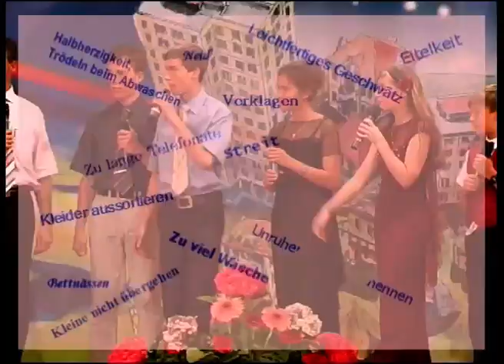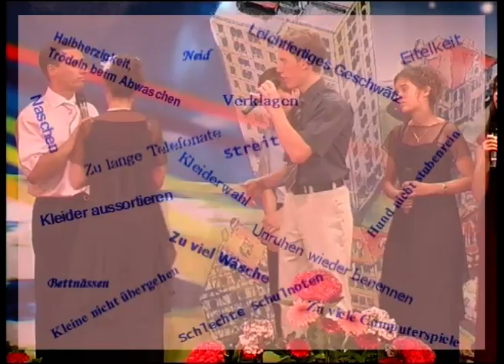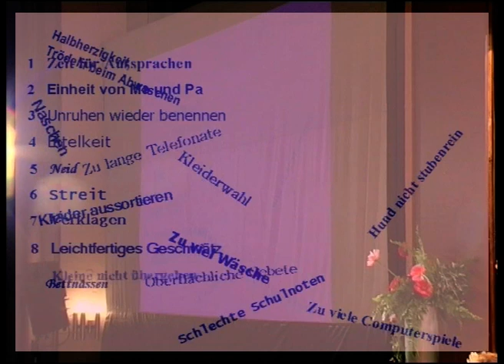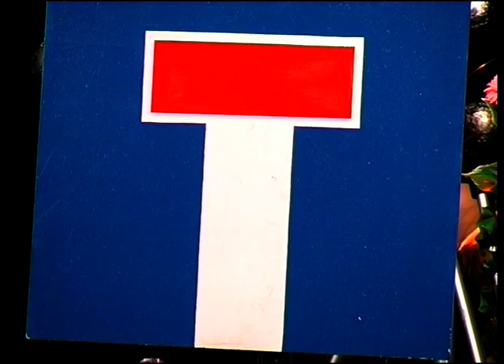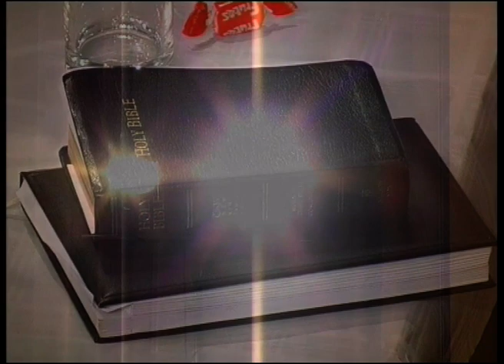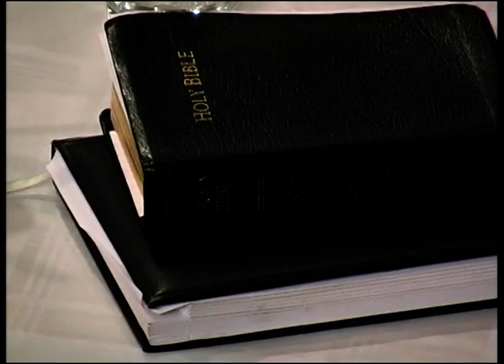Oratorium "Erziehen mit Vision" - Familie Sasek - in voller Länge | sasek.tv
Die Kinder in der Wissenschaft der Erkenntnis und Wahrnehmung Gottes heranbilden, anstatt mit gesetzlicher Erziehung rebellisch zu machen. Diesem königlichen Ziel und dem daraus resultierenden Wandel im Geist als ganze Familien dient auch das neueste Familienoratorium der Sasek-Familie.
Ein Oratorium aus dem Jahr 2005.

Navigieren Sie direkt zu:
00:00:00 ᐅ Begrüßung und Vorstellung der Familie Sasek
00:02:33 ᐅ Einleitung von Ivo zum Lied: "Dich erkennen"
00:37:49 ᐅ Lied: ♪ Dich erkennen ♪ - Ivo Sasek
00:43:43 ᐅ Einleitung von Anni zum Lied: "Einheit Ehe"
00:50:22 ᐅ Lied: ♪ Einheit Ehe ♪ - Anni Sasek
00:55:20 ᐅ Einleitung von Ivo zum Lied: "Familienaltar"
01:00:06 ᐅ Lied: ♪ Familienaltar ♪ - Ivo Sasek
01:04:24 ᐅ Einleitung von Ivo zum Lied: "Ruhe Ringsum"
01:12:02 ᐅ Lied: ♪ Ruhe Ringsum ♪ - Ivo Sasek
01:19:52 ᐅ Einleitung von Anni und Anna-Sophia zum Lied: "Abendlied"
01:24:30 ᐅ Lied: ♪ Abendlied ♪ - Anna-Sophia, Ruth und Boasa Sasek
01:33:20 ᐅ Einleitung von Simon, Joschua & Jan-Henoch zum Lied: "Gesamtbewusstsein"
01:36:31 ᐅ Lied: ♪ Gesamtbewusstsein ♪ - Joschua & Jan-Henoch Sasek
01:41:31 ᐅ Einleitung von Lois zum Lied: "Komm Bruder"
01:42:52 ᐅ Lied: ♪ Komm Bruder ♪ - Lois Sasek
01:47:23 ᐅ Zusammenfassung 1. Teil - Ivo Sasek
01:52:55 ᐅ Einleitung von Elias zum Lied: "Werde Licht"
01:54:34 ᐅ Lied: ♪ Werde Licht ♪ - Elias Sasek
01:59:44 ᐅ Einleitung von David zum Lied: "Hi Kate"
02:04:34 ᐅ Lied: ♪ Hi Kate ♪ - David Sasek
02:12:25 ᐅ Einleitung von Simon zum Lied: "Sackgasse"
02:16:37 ᐅ Lied: ♪ Sackgasse ♪ - Simon Sasek
02:24:18 ᐅ Einleitung von Ivo, Noemi & Sulamith zum Lied: "Harmonie"
02:37:02 ᐅ Lied: ♪ Harmonie ♪ - Noemi & Sulamith Sasek
02:40:13 ᐅ Einleitung von Lois zum Lied: "Verlorener Sohn"
02:45:38 ᐅ Lied: ♪ Verlorener Sohn ♪ - Lois Sasek
02:50:18 ᐅ Einleitung von Ivo zum Lied: "Küsse mich"
02:59:44 ᐅ Lied: ♪ Küsse mich ♪ - Ivo Sasek
03:04:37 ᐅ Gebet und Abschluss